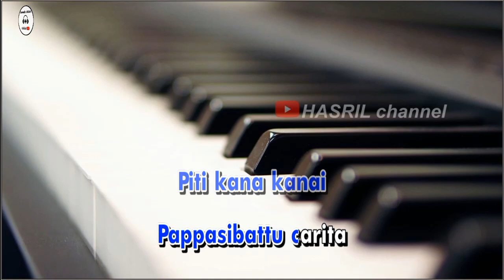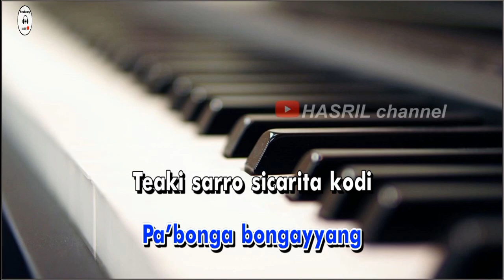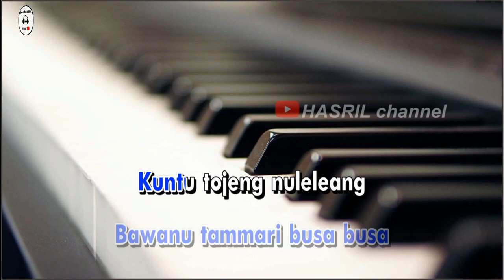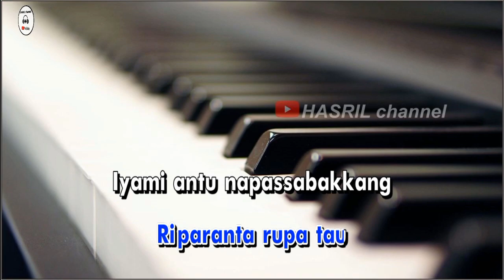Karaoke Makassar Si bombe-bombe - cipt Bojoes makassar uye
Lagu Karaoke Makassar Si bombe-bombe - cipt Bojoes makassar uye kualitas audio HD!